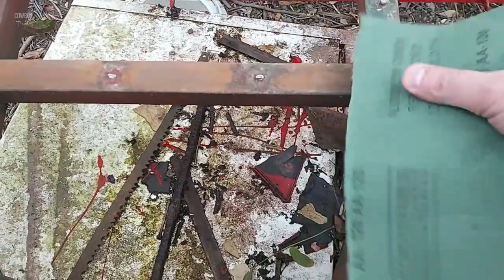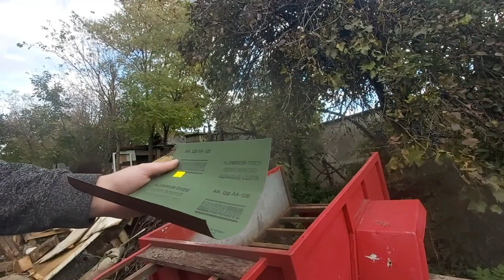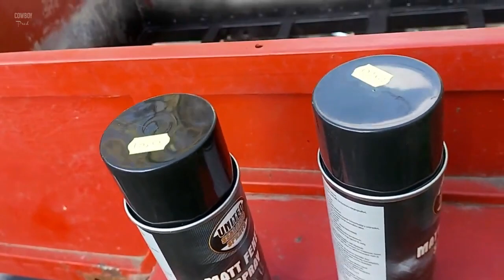Utánfútó Felújítás Prezentáció - 2021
A videót a Cowboy Productions készítette.